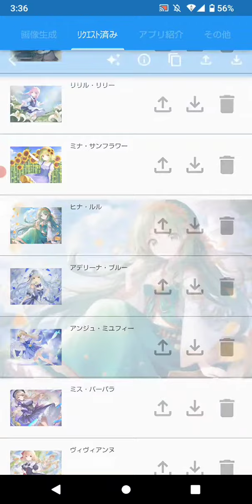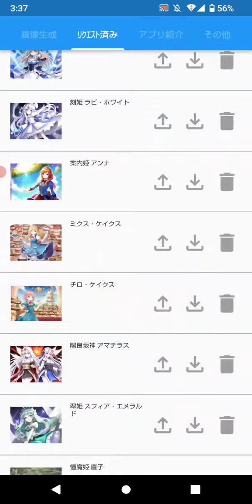画像生成AI「ウチの姫さまがいちばんカワイイのキャラクター」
2022年2月28日にサービス終了したゲームのキャラクターをできるだけ入力したら原型とかけ離れてしまった。